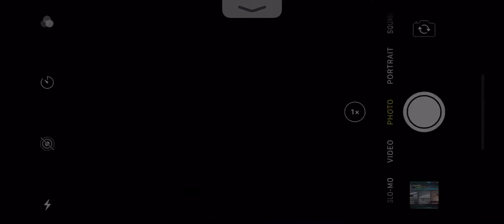TheFatRat music video airline commander fly away song